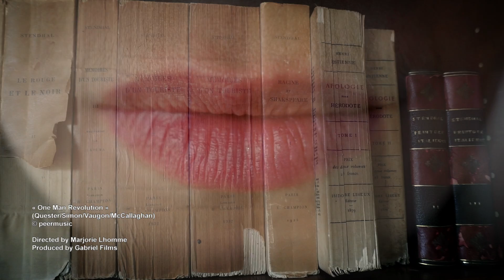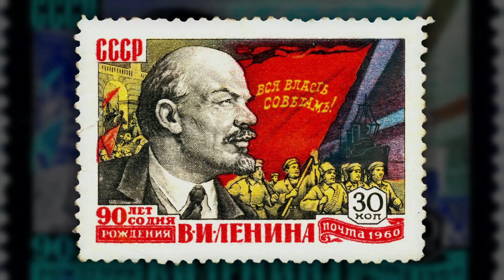SIXTY-EIGHT : ONE MAN REVOLUTION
Réalisation : Marjorie Lhomme
Chef opérateur : Philippe Lesaffre
Scripte : Sybille Zavriew
Maquilleuse : Aurélie Cailly
Montage : Virginie Seguin
Etalonnage : Arnaud Gallinière
Production : Gabriel Films